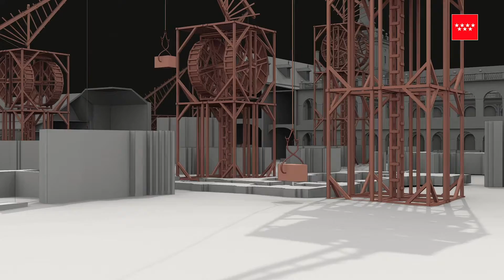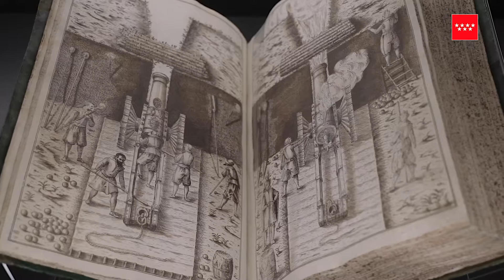Exposición "El ingenio al servicio del poder". Entrevista con Almudena Pérez de Tudela.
Entrevista con Almudena Pérez de Tudela, del equipo de comisarios de la exposición "El ingenio al servicio del poder. Los códices de Leonardo da Vinci en la corte de los Austrias", organizada por la Dirección General de Patrimonio Cultural en la Real Academia de Bellas Artes de San Fernando (16 febrero - 16 mayo 2021).

La exposición recupera, a través del hilo conductor de los códices, una serie de artistas e ingenieros cuyas obras y trayectorias están muy relacionadas con la obra de Leonardo, mostrando el esplendor de la ciencia y la técnica en la época de los Austrias.

Audiovisual "La conexión con Milán. Los artífices de El Escorial: Pompeo Leoni, Juan de Herrera, Jacopo da Trezzo"

☆ Inscríbete en nuestro BOLETÍN DIGITAL ☆